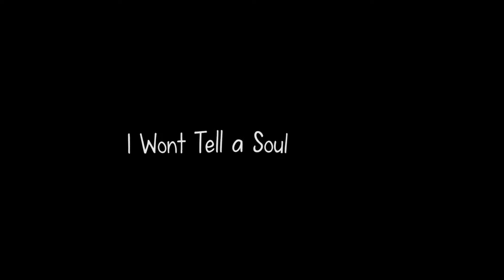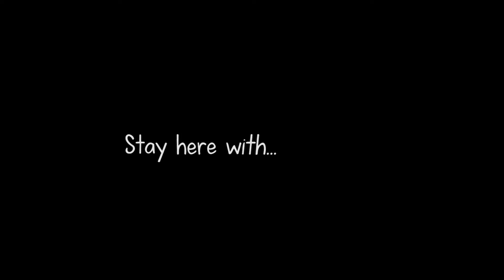I Wont Tell a Soul (Valentines Day Special) | Gxøscythe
Okay so Happy Valentines day to all of you guys
I hope you have a Lovely one.
Btw, I try to cover this song by Charlie Puth for this valentines

Scythe - Gxøscythe

Thank You G's.  Stay F.Awesome.